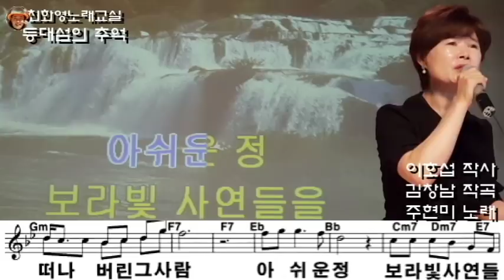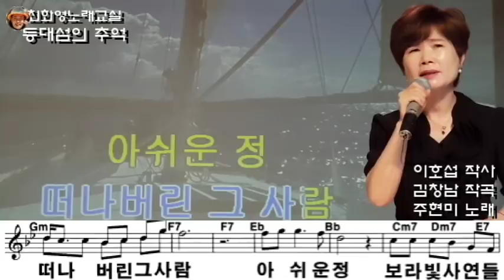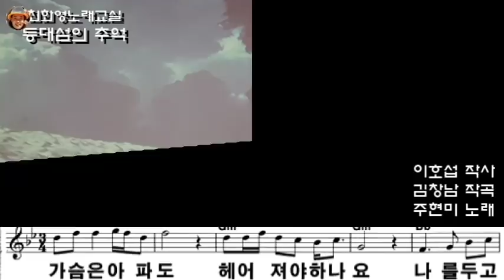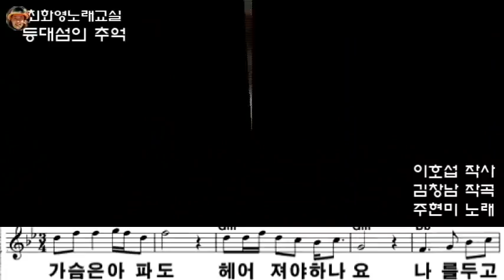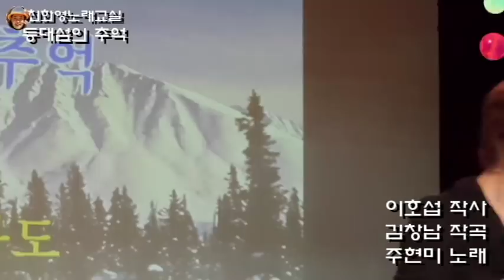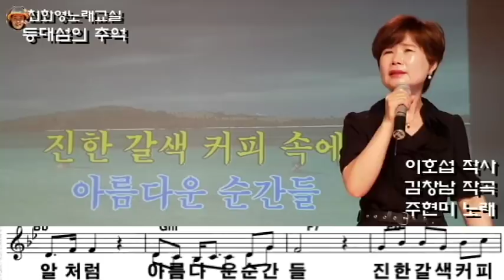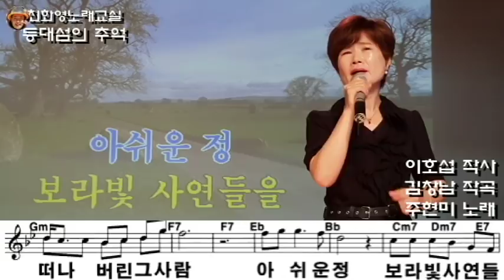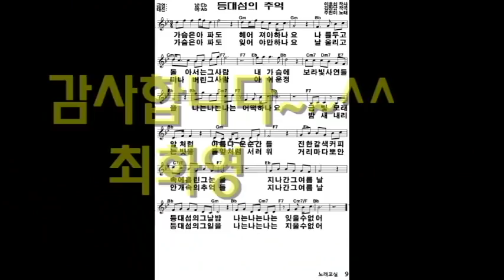등대섬의 추억(주현미), 레슨, 가사동영상, 악보삽입, 가사첨부, 악보첨부, 노래배우기, 최화영노래교실, K-Pop(trot),韓國歌謠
자주 방문하시고 "구독" 클릭해주시면 동영상 만드는데 큰 도움이 됩니다.
감사합니다~~^^

등대섬의 추억

이호섭 작사
김창남 작곡
주현미 노래

1.
가슴은 아파도 헤어져야 하나요
나를 두고 돌아서는 그 사람
내 가슴에 보라 빛 사연들을
나는 나는 나는 어떡하나요
금빛 모래알처럼 아름다운 순간들
진한 갈색 커피 속에 흘린 그 눈물
지나간 그 여름날 등대 섬의 그날 밤
 나는 나는 나는 잊을 수 없어...

2.
가슴이 아파도 잊어야만 하나요
날 울리고 떠나버린 그 사람
아쉬운 정 보라 빛 사연들을
밤새 내리는 빗물 풀잎처럼 서러워
 거리 마다  뽀얀 안개 속의 추억들
지나간 그 여름날 등대 섬의 그 일을
나는 나는 나는 지울 수 없어...